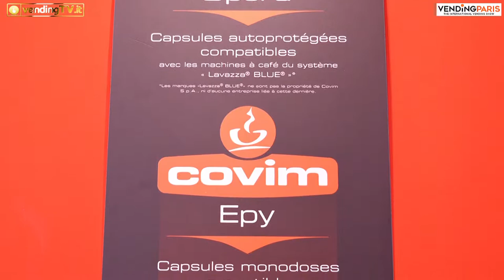Vending Paris 2019 - Intervista con Antoine Dupuy della SEGI France